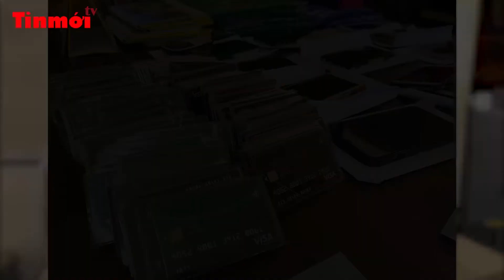🔥Tin mới chiều 13/09/2022 | Tin an ninh mới nhất, tin nhanh, tin nóng nhất |TIN MỚI TV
🔥Tin mới chiều 13/09/2022 | Tin tức mới nhất, tin tức cập nhật, tin nhanh, tin nóng nhất |TIN MỚI TV:
+ Thanh niên cầm s.ú.n.g cư.ớp ngân hàng tại Đồng Nai.
+ Triệt phá đường dây lừa đảo qua mạng Internet có hơn 10.000 bị hại.
+ Phát hiện người đàn ông trên mặt hồ.
+ Đ.á.n.h người d.ã m.a.n vì tiếng huýt sáo.
+ Thầy giáo lên tiếng sau khi dùng mũ bảo hiểm đ.á.n.h học sinh tại trường.